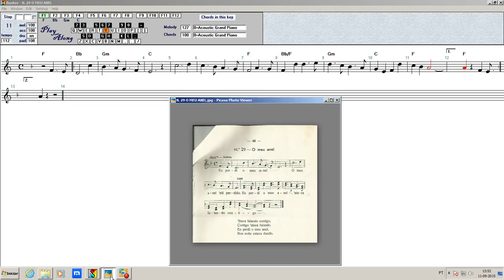N 29 O MEU ANEL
N. 29 O MEU ANEL ARRANJO MIDI JHPS